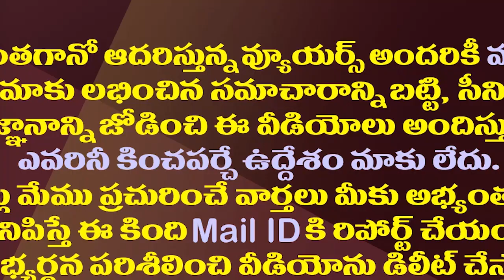ఇప్పటంలో పవన్ రచ్చ..అక్కడ అసలు మ్యాటర్ ఇదీ| Pawan Kalyan's Ippatam Tour.. These Are The Real Facts